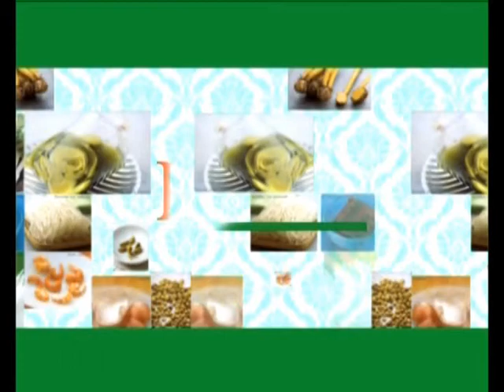Roithai Idea เส้นบุกต้มยำกุ้ง เชฟป้อ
รอยไทยไอเดีย ชุดที่ 3 ตอน เส้นบุกต้มยำกุ้ง